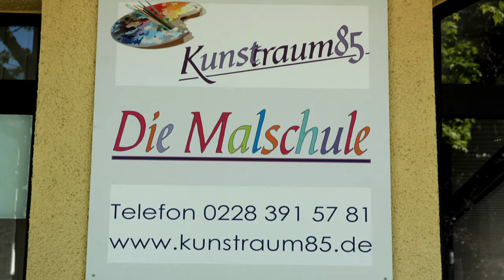Kunstraum85 - Bad Godesberg - Trailer - Talking-Art-Video